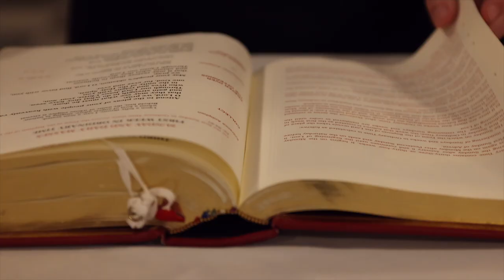Fifth Sunday of Lent | Lent 2023 Reflections